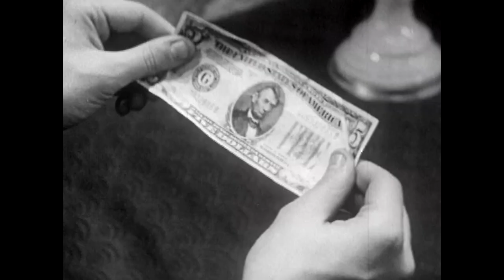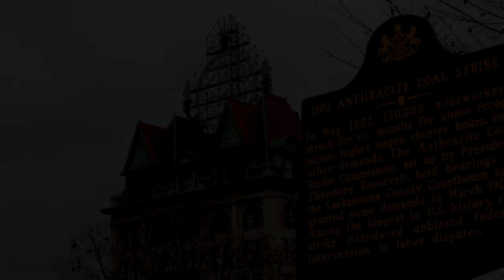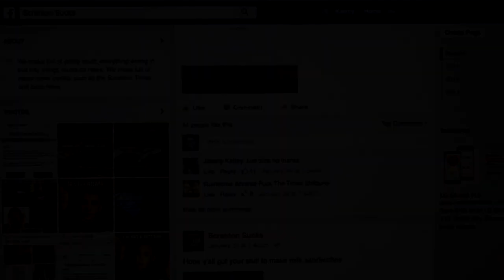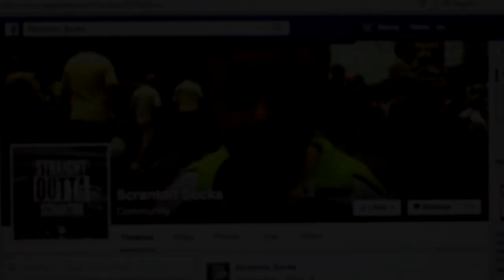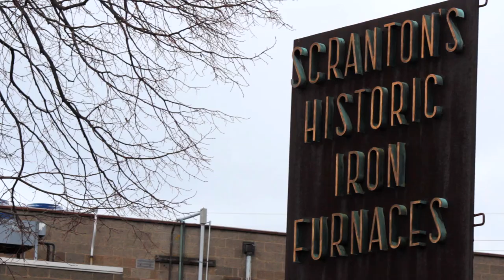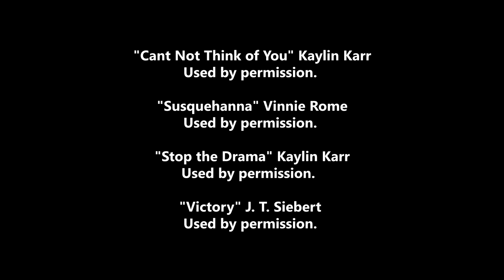Half Empty: Life in America's Unhappiest City (a documentary)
"Half Empty: Life in America's Unhappiest City," written, produced, and directed by independent filmmaker Kenny Luck, is based on a 2014 study that the Scranton/Wilkes-Barre Metro Area was ranked the "unhappiest region in the United States."

This short documentary explores the question: How can a person find happiness in America's unhappiest city?